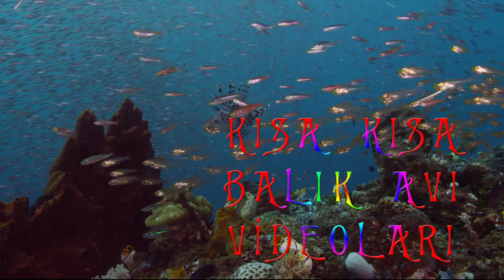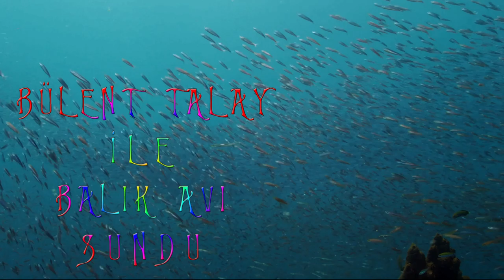Bülent Talay ile Kısa Kısa Balık Avı Videoları Bölüm 8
Balık avı nasıl yapılır merak ediyorsan izle.
➡︎ AMATÖR BALIK AVCILIĞINA GÖNÜL VERENLERE SELAM OLSUN ...
🚀 Benimle İletişime Geçebilirsiniz! 🚀
📢 HAKKIMDA 📢
🐦 VİDEONUN BÖLÜMLERİ 🐦